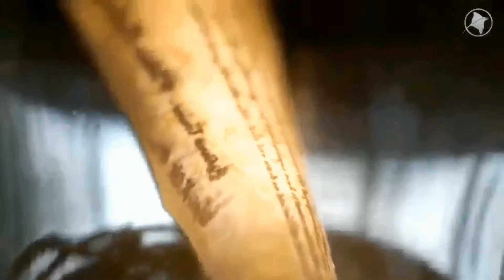Chill Out Maldives [Электро музыка]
Только свежие релизы, Танцевальная поп-музыка ,проверенные временем треки, Электронная классика , полюбившиеся композиции , самые характерные звуки для настоящих меломанов. Дискотечная качественная Танцевальная поп-музыка и Эстрадная музыка в отличном качестве
Только КЛАССНАЯ МУЗЫКА!
трек: Relaxing Chill Out Maldives (5 tracks)
От пользователя "Электромузыка "
плэйлист:
Лиза Лукашина Две реки (2010)
плэйлист:
нереальная песня.
плэйлист:
За тихой рекою .
плэйлист:
берёзка белая .
плэйлист:
Top Shelf Sounds.
плэйлист:
TSS : Electronic.
плэйлист:
плэйлист:
NCS: Drumstep.
плэйлист:
NCS: Indie Dance.
плэйлист:
ccMixter